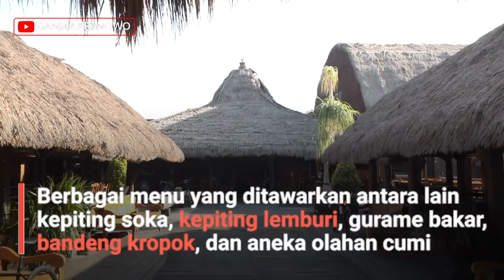YOGA DI KAMPUNG LAUT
Ini aktivitas saya saat weekend. Habis sepedaan, lanjut yoga bareng bojo di bawah sinar matahari yang belum terlalu terik. Badan jadi rileks dan segar, pikiran juga tenang dan damai